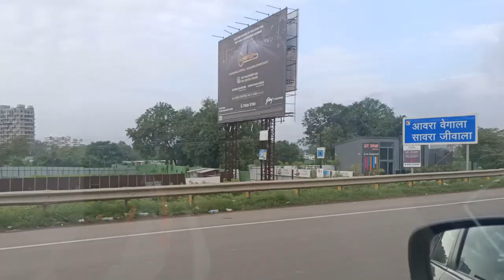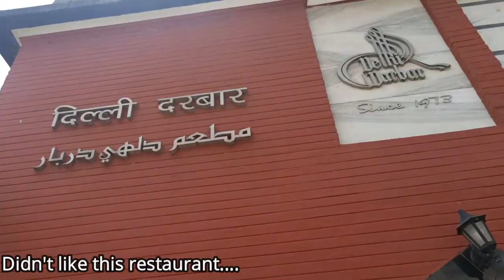What did we do during our weekend?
Hi all! This is a random weekend vlog. As its been really long that we have not been out due to lockdown and other restrictions all these while, we thought we will just go on a random fun drive from Pune to Mumbai and back. We had one of our friend from Pune and a relative who had come from chennai. We all had ultimate fun and we only did time pass the entire day.
Hope you enjoy watching this fun vlog!

DAMP, MKBP, SSP 🧿